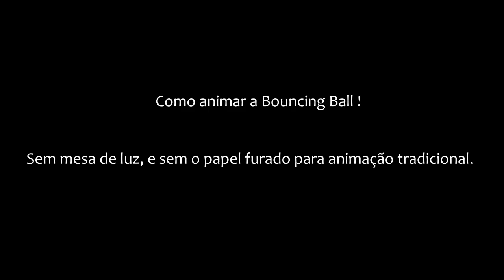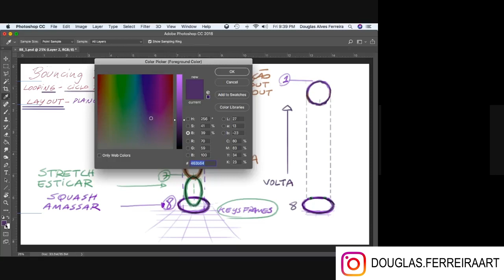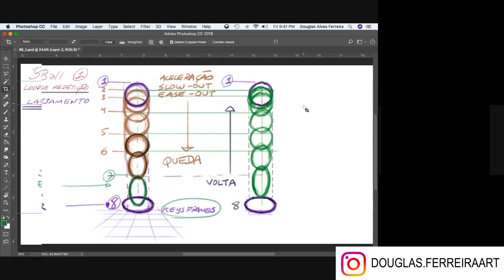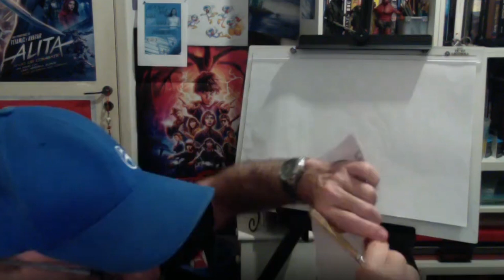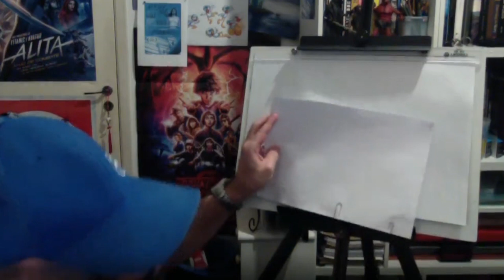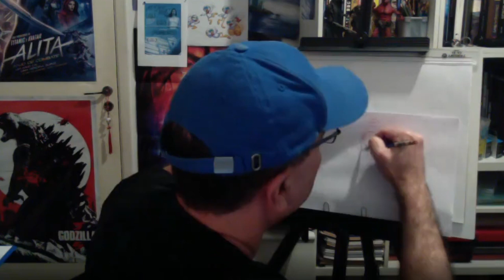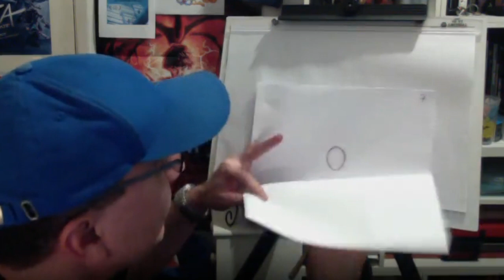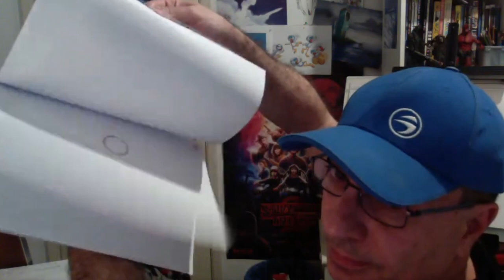Bouncing ball - LOOPING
Como animar esse exercício clássico de animação, a "bola pulando" em um looping ( ciclo ) repetitivo na sua própria casa, sem mesas de luz, papel furado e sem os pinos de animação, apenas usando folhas de sulfite A4, clips para papel, lápis e borracha. Introdução aos princípios de aceleração e desaceleração, squash e stretch, straight ahead e Key frames( quadros chave).  E nos vídeos anteriores, como digitalizar a animação usando aplicativo gratuito para celular. a Bouncing Ball .